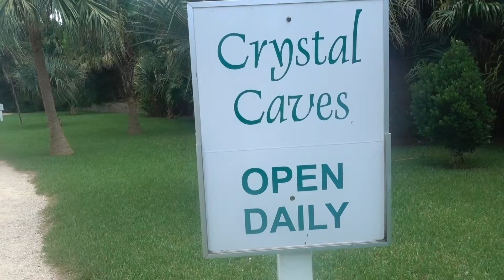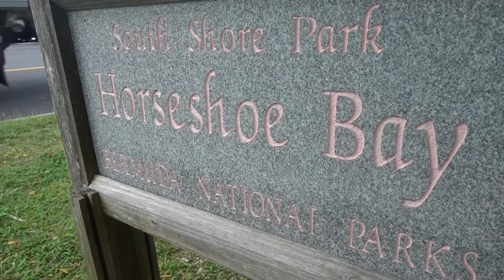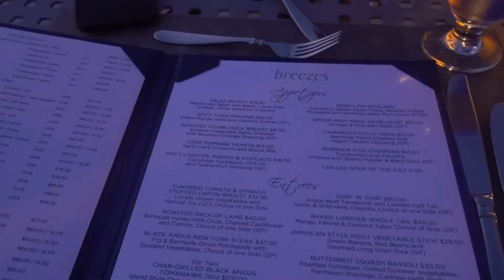Bermuda '19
Annual trip to see friends and family in Bermuda. Here's a recap!